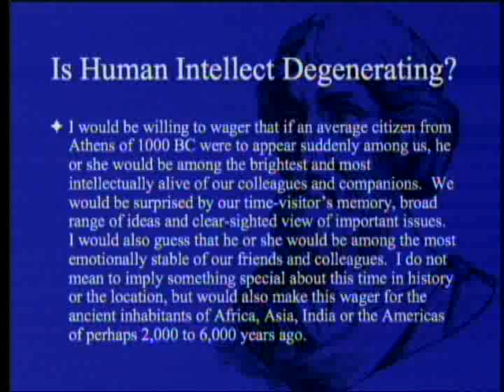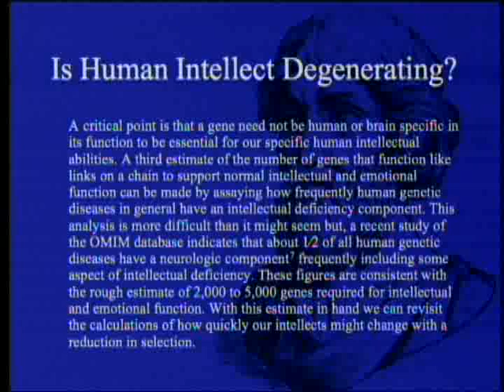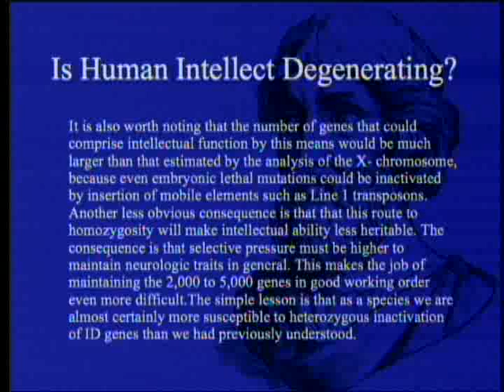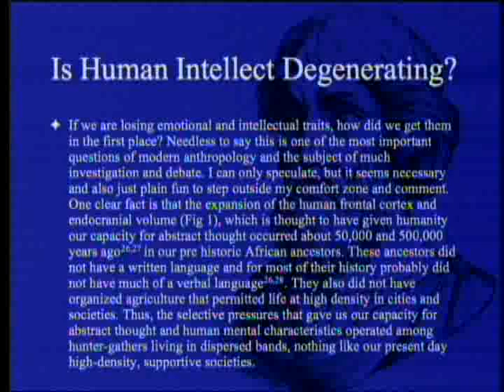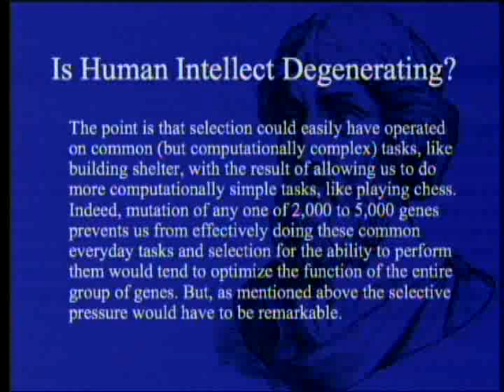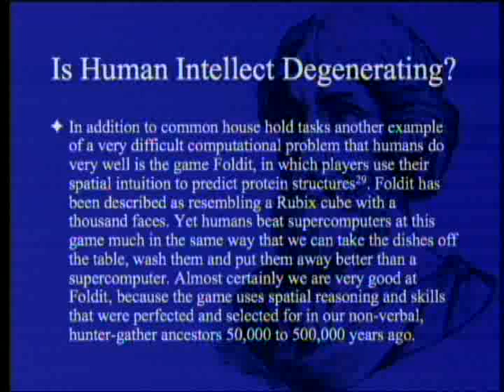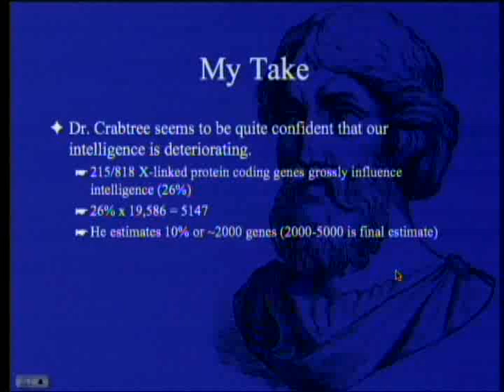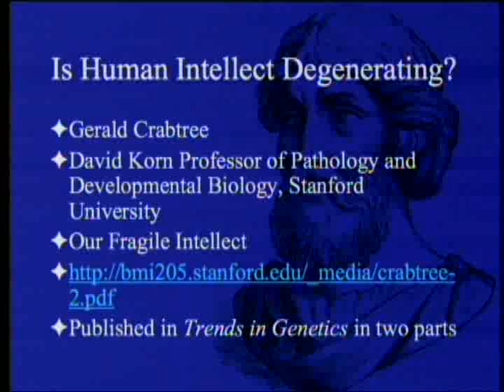Is Human Intellect Degenerating? 11-24-2012 - by Paul Giem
Gerald Crabtree, a pathology professor at Stanford, has written an article which says that the Athenians of 1000 BC were smarter than we are, in terms of raw intelligence.  We have the advantage of education, but our genetic material has been degenerating.  The evidence for his assertion and its implications are discussed.